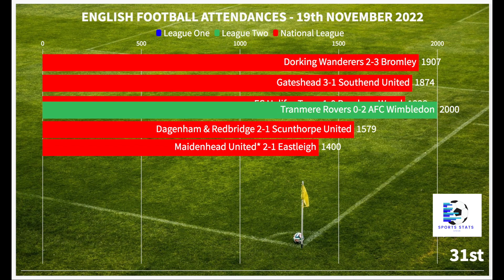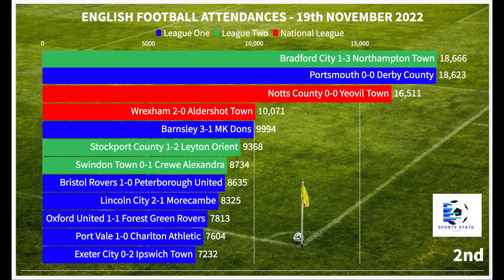Which Match Had The Most Fans At The Weekend?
With no Premier League or Championship matches, it was down to League One, League Two and non league to provide the football entertainment at the weekend (18/11/22). Let's see which matches had the most fans in League 1, 2 and National League.
* = Estimated attendance